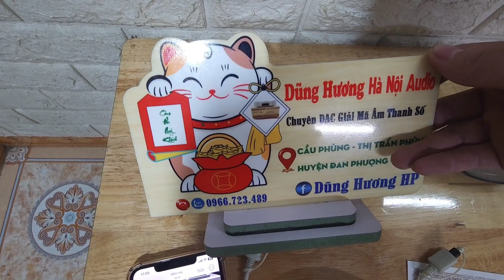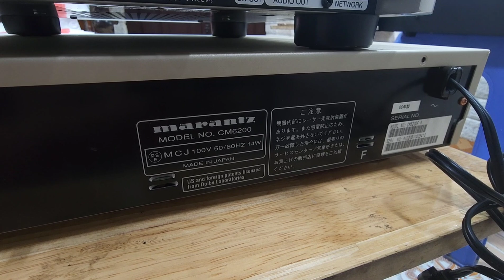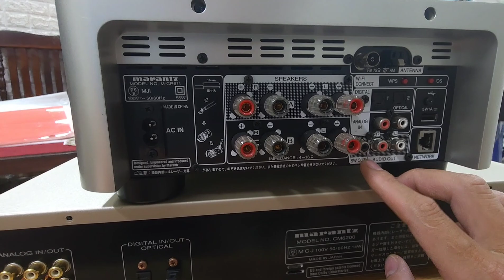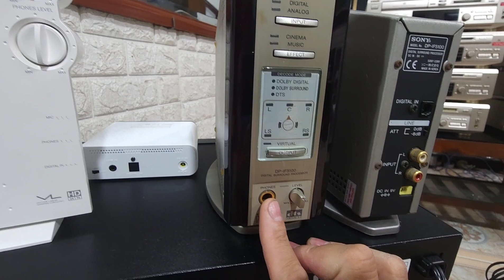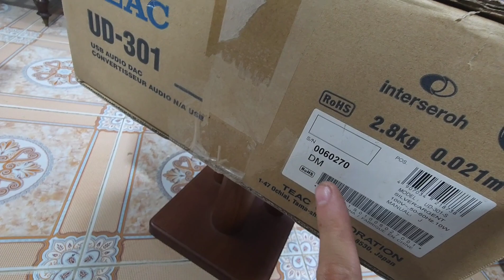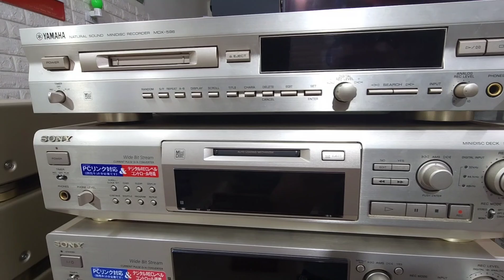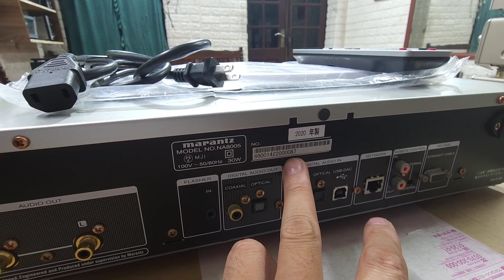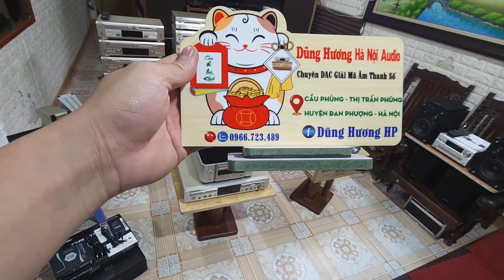26/3/2023.DAC giảm giá sốc từ 200k đến 1 triệu.dac #0966723489